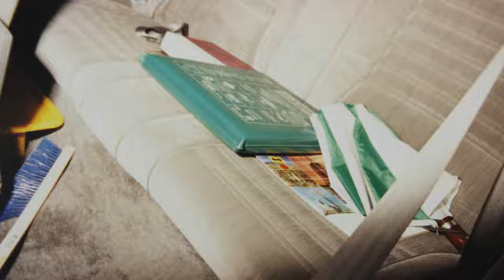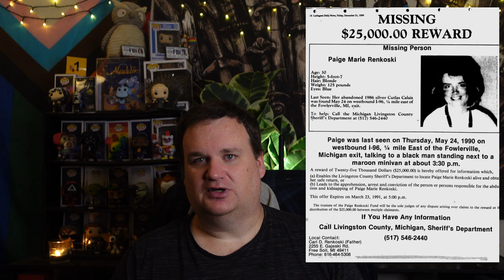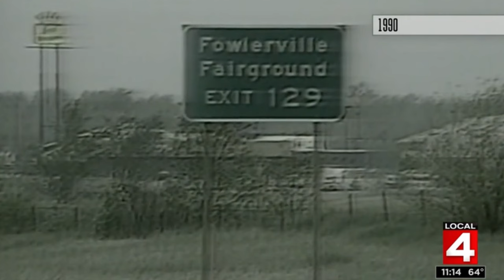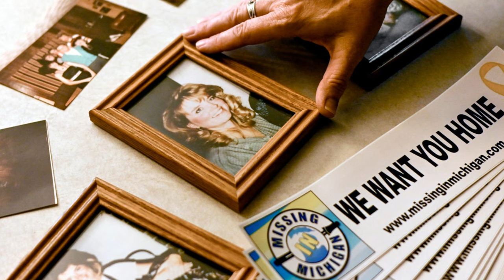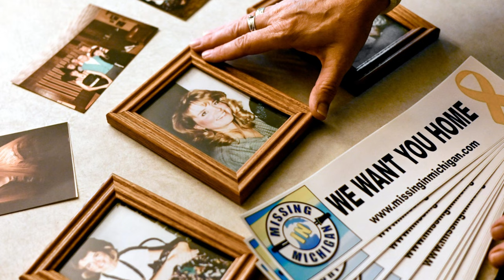What Happened On The Side Of That Highway? | The Case Of Paige Renkoski